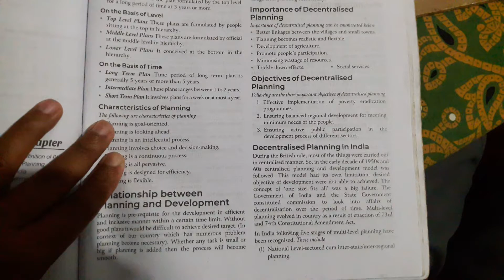PLANNING AND DEVELOPMENT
THIS VIDEO DISCUSS ABOUT THE PLANNING AND DEVELOPMENT IN DECENTRALISATION